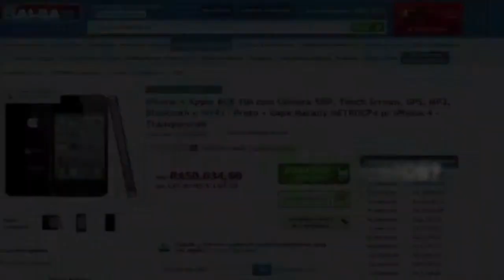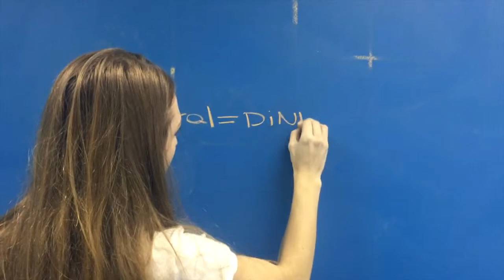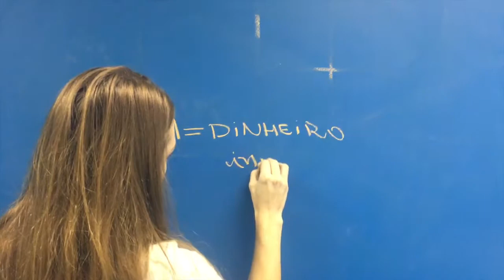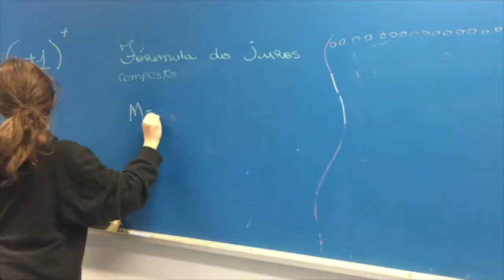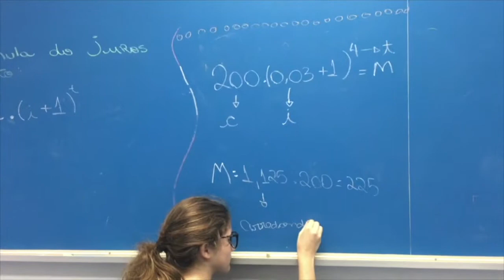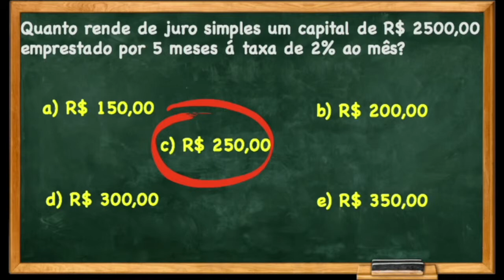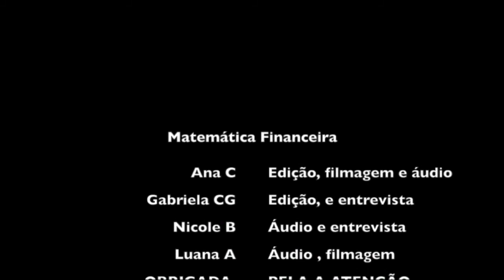Vídeo Aulas de Matemática - 9º ano 2016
Vídeo aula produzida no curso de matemática do 9º ano da Escola da Vila de 2016
Tema: Matemática Financeira
Integrantes do grupo: Ana, Bibi, Luana A e Nicole

O projeto desenvolvido com alunos e alunas de 9os anos nas aulas de Matemática – Produção de uma videoaula – busca oferecer novos desafios relacionados à postura de estudante e ao uso da tecnologia. Durante a execução do projeto são destacadas as competências e as habilidades relacionadas à compreensão de um novo tema e sua comunicação com o objetivo de ensinar esse novo conteúdo ao colega.